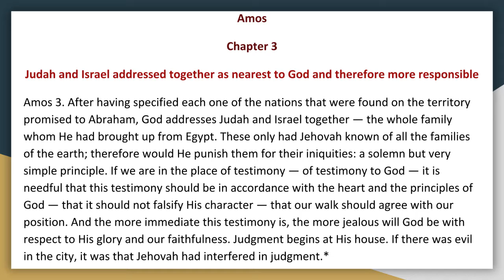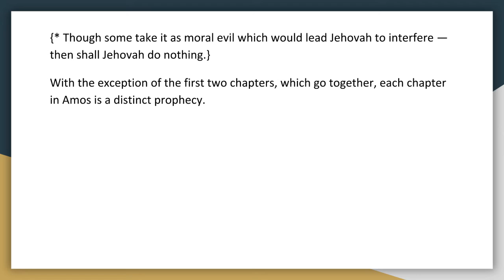Synopsis of The Books of The Bible by JND OT The Minor Prophets Amos Chapter 3 Audio Book